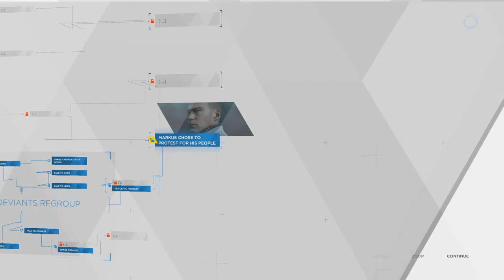Detroit: Become Human™: Night Of The Soul (Markus 12)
Heyo guys! I wanted to try this game for a while now! =)

I played this game for my parents downstairs like the interactive movie it is! With that, there is no commentary plus you'll see moments it just stays still for a while or goes backward. I was probably checking something back again or thinking with them.

Enjoy my playthrough! =D